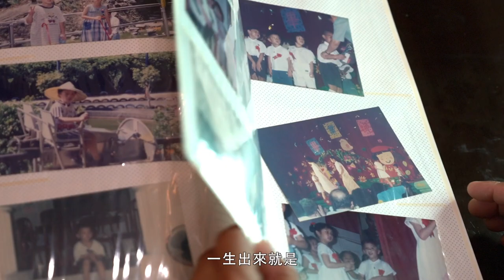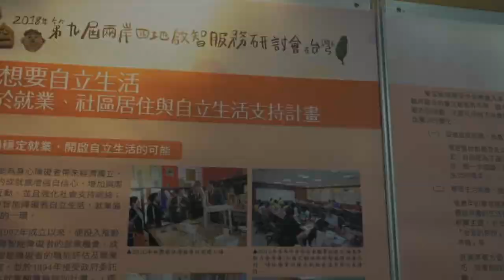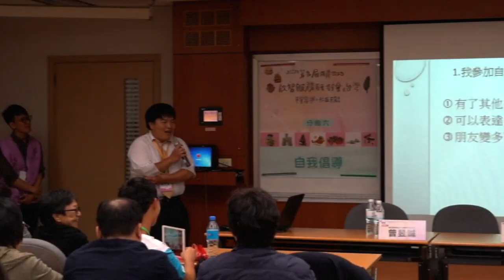【勇敢】人物紀實短片｜觀賞故事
昱誠：「我想學開車！
總會有那麼一天，父母都老了，沒有辦法開車帶我們出去玩的時候，
換我來開車，多遠的地方我都願意載你們去。
即使未來他們真的走到那一步了，
也不用擔心我，我會自己想辦法活著。」